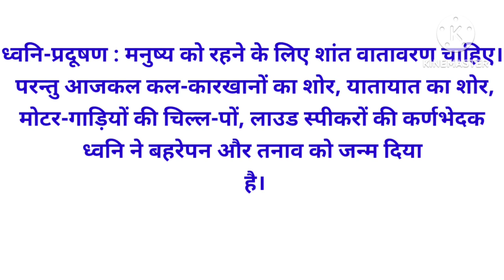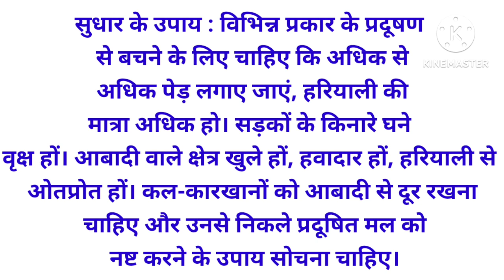पर्यावरण प्रदूषण पर निबन्ध||paryavaran pradushan per nibandh||Essay on Environmental pollution